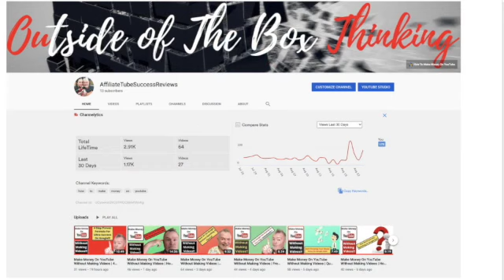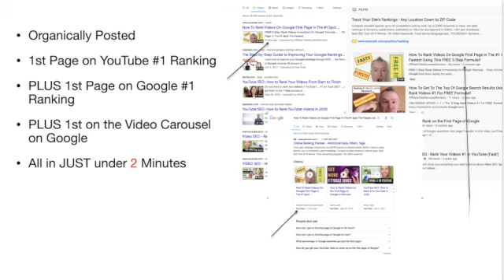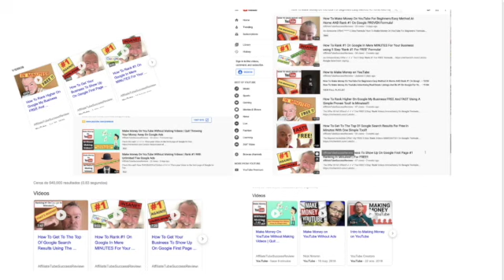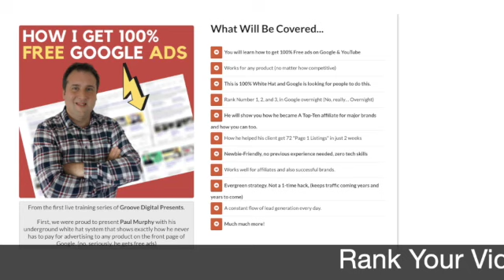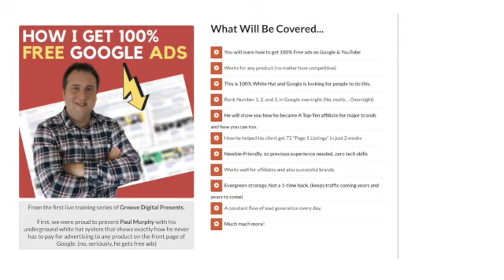Make Money On YouTube Without Making Videos | Paid Ads? Vs. Free Ads?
Get My FREE 10 Day Email Course On How To Rank On The First Page Of Google And NEVER Pay For Ads Again…